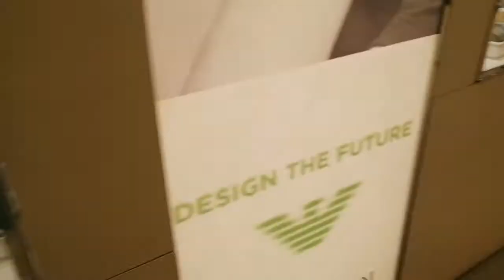Tour @On Time Watches